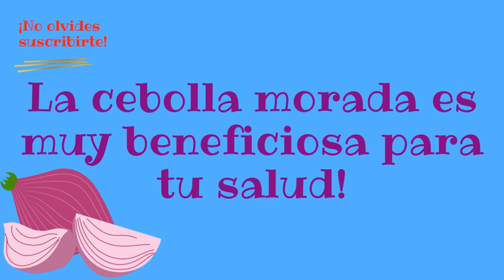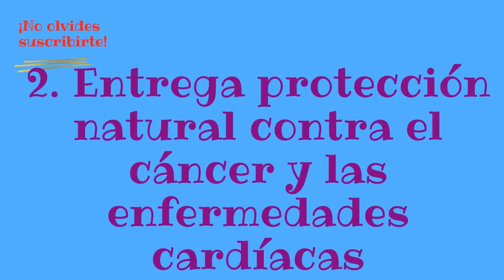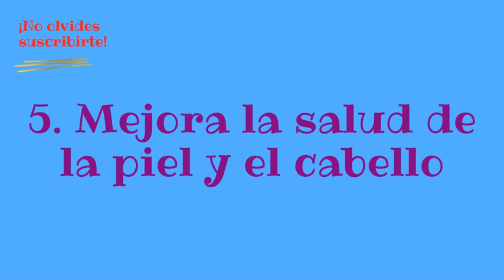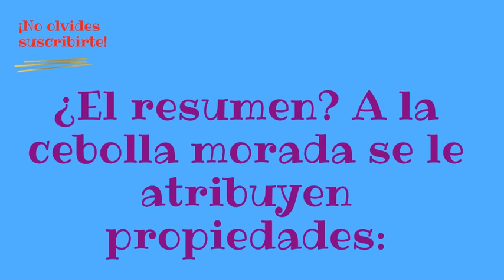CEBOLLA MORADA Para Tu Salud Beneficios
¡Las cebollas moradas son muy buenas para la salud! No te pierdas más detalles sobre sus beneficios a continuación.
Como sabes, las cebollas moradas, también conocidas como cebollas moradas, son una excelente opción para agregar sabor y color a tus comidas. Como es un poco más suave que las variedades blanca y amarilla, muchas veces se come cruda en sándwiches, hamburguesas y ensaladas; sin embargo, una cosa es que la cebolla morada parece superar a sus primas, lo cual te contamos en este video.
Debe saber que la evidencia científica sugiere que esta cebolla puede tener beneficios para la salud aún más poderosos debido a su alto contenido de flavonoides y compuestos de azufre.